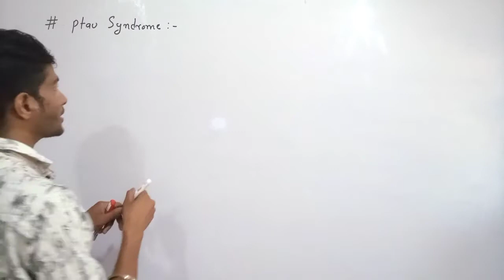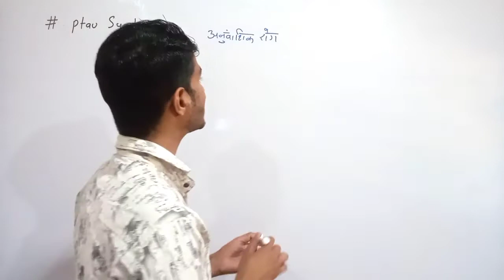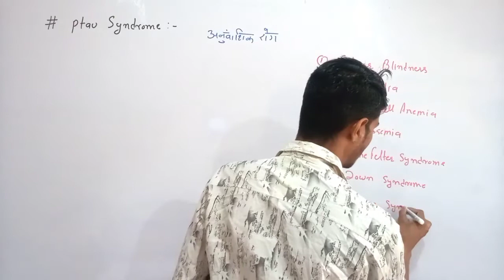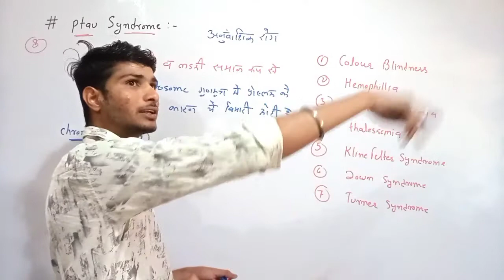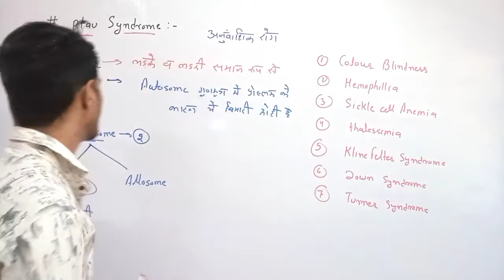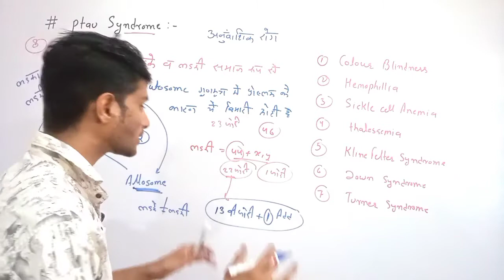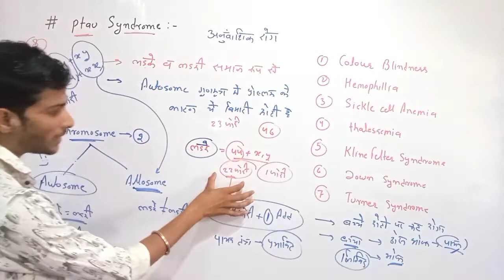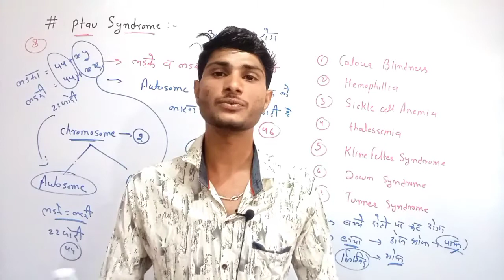पटाऊ सिंड्रोम | Patau Syndrome In Hindi | Symptoms Of Patau Syndrome | Patau Syndrome Kya Hai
पटाऊ सिंड्रोम एक अनुवांशिक रोग है, यह रोग लड़का वह लड़की में समान रूप से होता है, पटाऊ सिंड्रोम रोग ऑटोसोम गुणसूत्र के कारण होता है इस रोग में 13 वी जोड़ी ऑटोशोम गुणसूत्र में 1 गुणसूत्र आकर जुड़ जाता है,
    जिससे पटाऊ सिंड्रोम रोगी में यह लक्षण देखने को मिलते है
  1.. रोगी के होटों पर कट होगा
  2.. इसमें पाचन तंत्र प्रभावित होता है
  3.. रोगी को Liqued फॉर्म में भोजन दिया जाता है क्योंकि वह ठोस भोजन का पाचन नही कर पाता |

इस रोग में कुल गुणसूत्र की संख्या 47 होती है
और अधिक जानकारी के लिए विडियो देखे, आपको सम्पूर्ण जानकारी वीडियो में मिलने वाली है

आप विडियो देखे कर अपने सपने पुरे कर सकते हैं यह विडियो सभी प्रतियोगी परीक्षाओं के लिए उपयोगी है

पटाऊ सिंड्रोम क्या है ?
पटाऊ सिंड्रोम के लक्षण क्या है?
पटाऊ सिंड्रोम में गुणसूत्र की संख्या कितनी होती है?
पटाऊ सिंड्रोम रोग कब होता है?
पटाऊ सिंड्रोम क्यों होता है?
पटाऊ सिंड्रोम होने का कारण क्या है ?
पटाऊ सिंड्रोम की पहचान क्या है ?
पटाऊ सिंड्रोम बेबी में क्या लक्षण देखने को मिलेंगे?

How does Patau syndrome affect a person?
Can you survive Patau syndrome?
patau syndrome mnemonic